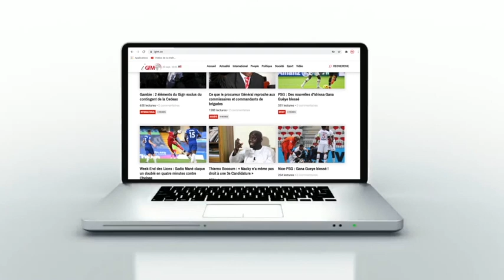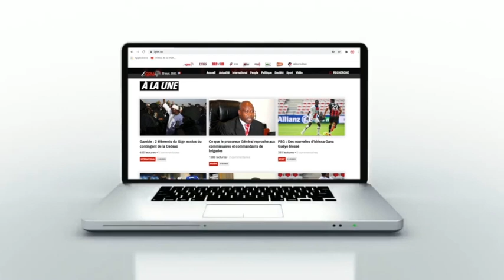Malick Thiandoum analyse la première journée du drapeau du Chef de l'Etat